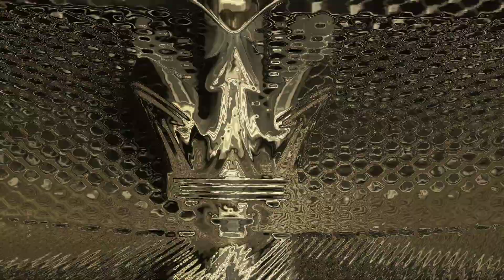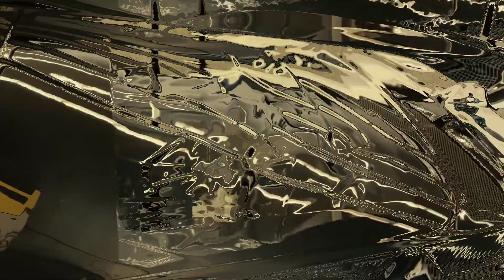2023 Maserati MC20 Accessorized Special Edition Design First Impression